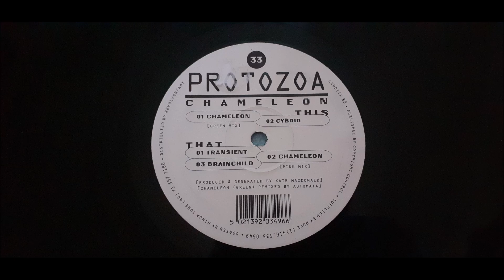Protozoa - Chameleon (Green Mix)